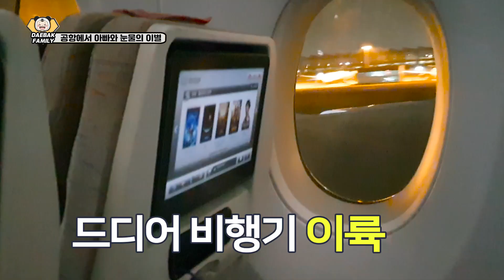눈물이 콸콸콸 / 대박패밀리 떠나요~ 아빠만 빼고!!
*: .｡.☆*: .｡. ★   틱톡   /   TikTok  ID     ★*: .｡.☆*: .｡.☆*: .｡.
🧡 [daebakfamily]
〓〓〓〓〓〓〓   Best Videos  〓〓〓〓〓〓〓〓